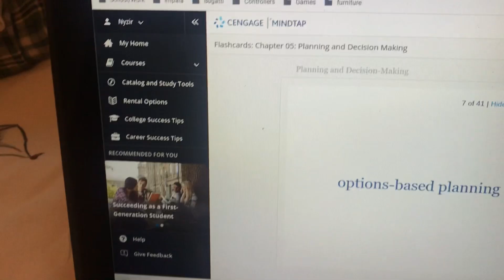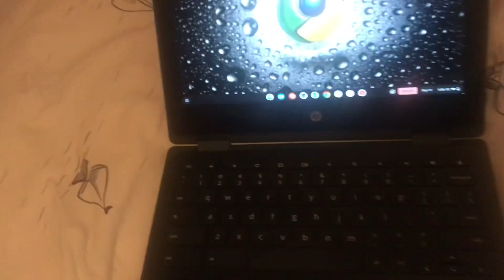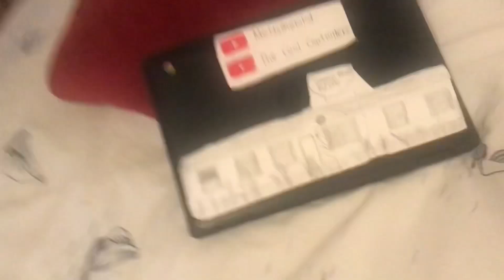Nintendo Switch Pro Controller Lets Chromebook Be Part Of The Channel